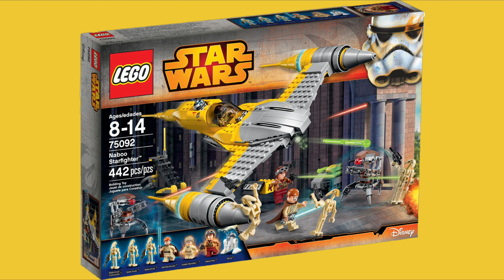Новые Наборы LEGO Star Wars 2022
В этом ролике, я расскажу все новости о летней волне наборов
LEGO Star Wars 2022 года.
Изображений новых наборов пока нет, есть только названия, артикулы, цены и количество деталей
Как вам новый формат ролика ?

Список всех наборов:

• 75323 Судно Кэда Бейна - 1022 детали 159,99€
• 75332 AT-ST (4+) - 87 деталей 29,99€
• 75333 Истребитель Оби-Вана - 282 детали 29,99€
• 75335 Сборная модель BD-1 - 1062 детали 99,99€
• 75340 Адвент-Календарь - 329 деталей 34,99€
• 75325: Набор по «Книге Бобы Фетта» - 411 деталей 69,99€
• 75336: AT-TE - 924 детали 99,99€
• 75337 Республиканский Ганшип
(Возможно) - 1082 детали 139,99€

( Ролик сделан в формате 4K HDR )